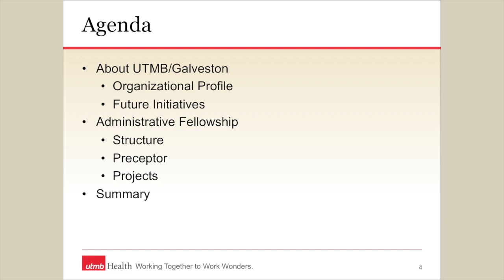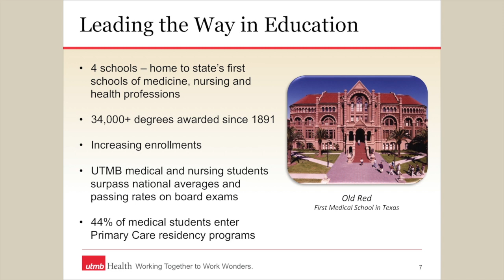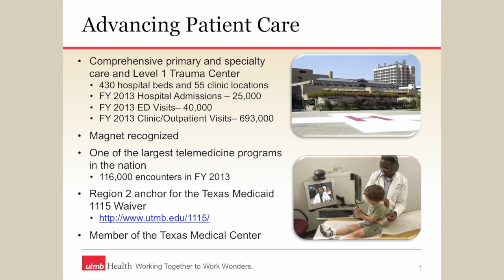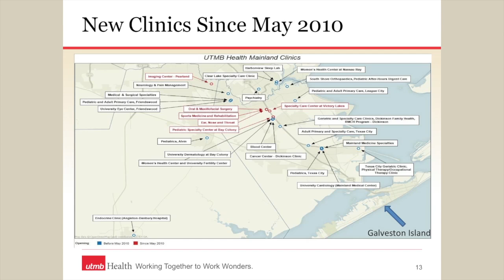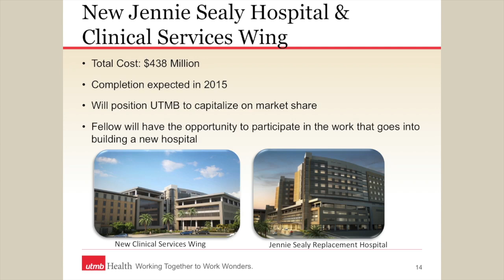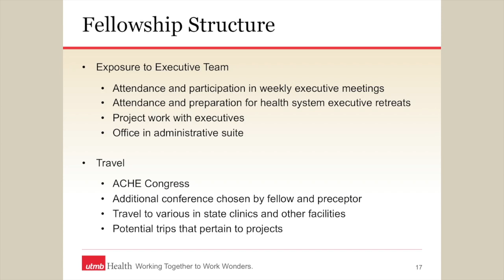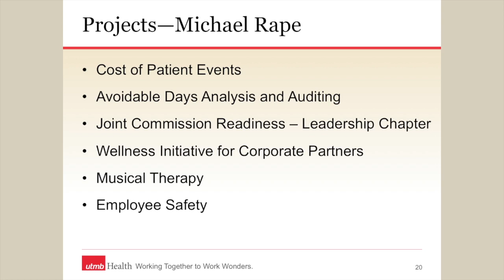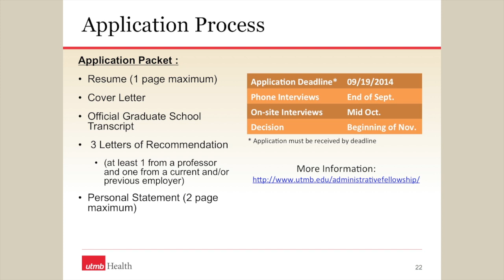UTMB Administrative Fellowship 2015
This video is about UTMB Administrative Fellowship 2015